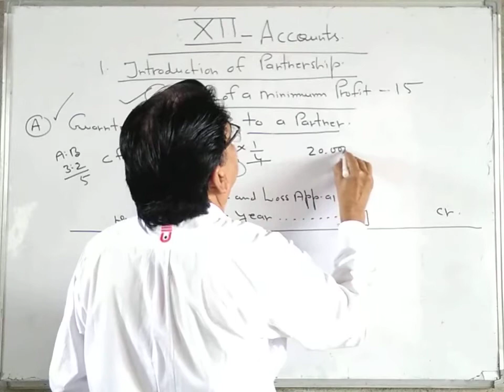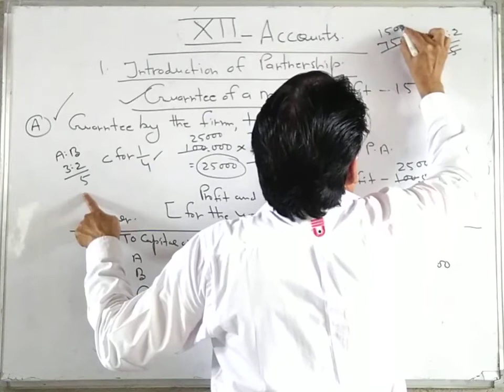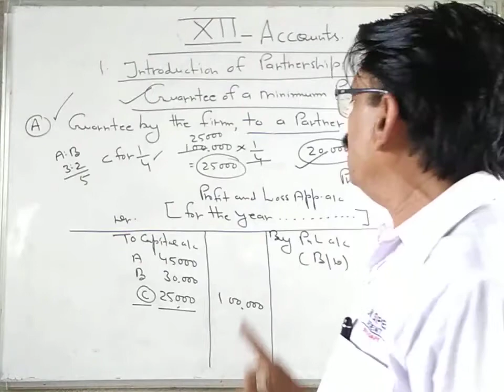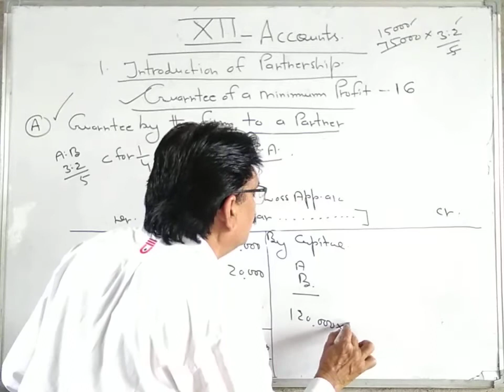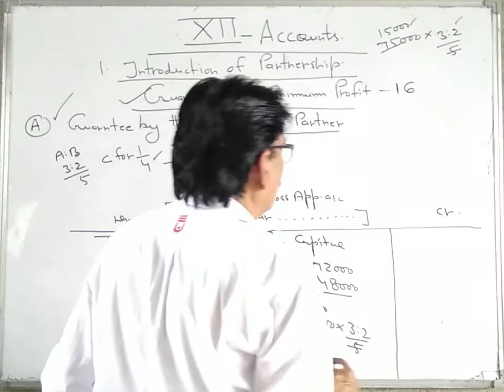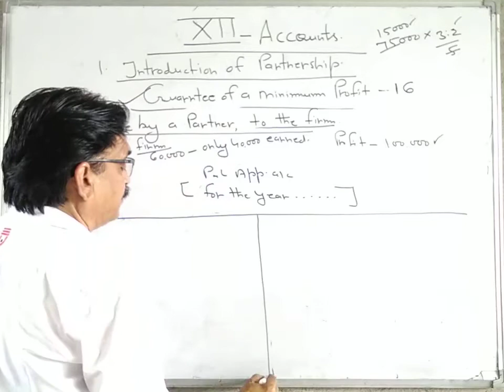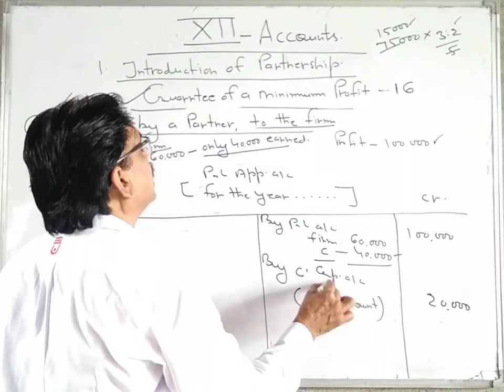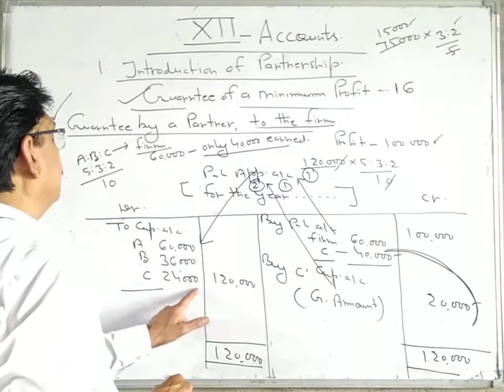Introduction of partnership 16 | Accountancy | Class 12